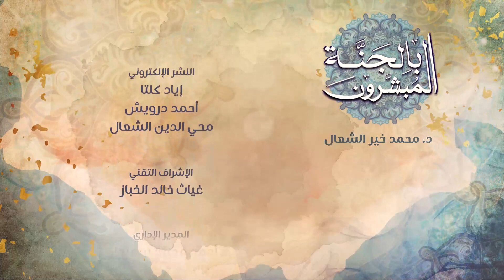أبو عبيدة بن الجراح (1) - د.محمد خير الشعال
تَعرِض المحاضرة للحديث عن أبو عبيدة بن الجراح(نسبه- وصفه- من مآثره- أمانته -).

درس  الظهر ( أبو عبيدة بن الجراح (1) ): 08/05/2021
سلسلة: ‫المبشَّرون_بالجنة